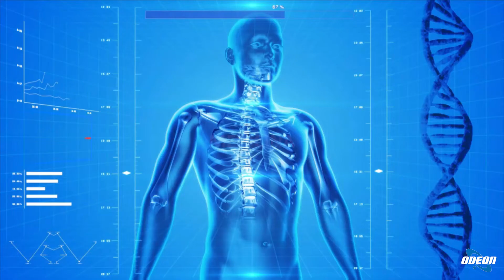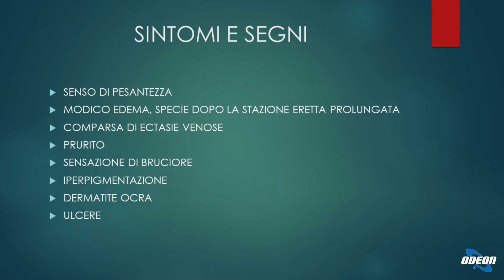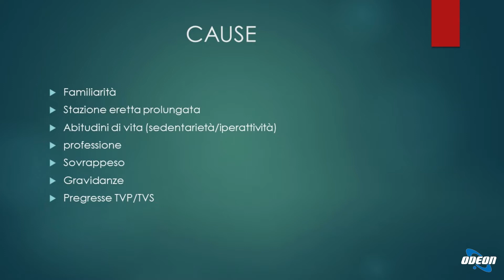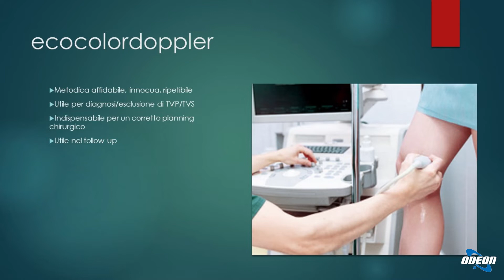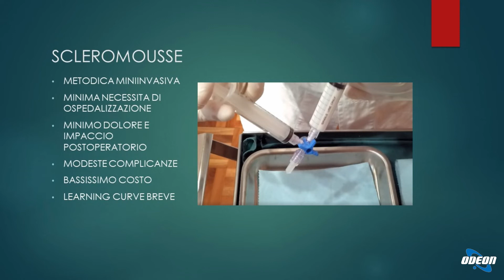Prof. Dott. Elio Cesareo: Sindrome Vari cosa Degli Arti Inferiori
In questa puntata si è parlato della sindrome varicosa degli arti inferiori, con focus sulla diagnosi e il trattamento. Sono stati illustrati i sintomi tipici, le cause legate allo stile di vita moderno e ad altri fattori come l'obesità, la gravidanza e l'uso di ormoni. Sono state discusse le opzioni terapeutiche, dalle calze elastiche alla chirurgia, con particolare attenzione alla schiuma sclerosante come tecnica efficace e sicura. È stato sottolineato l'importanza del follow-up e della collaborazione tra medico e paziente per garantire il successo del trattamento. Un ringraziamento al dottor Elio Cesareo per le chiare e rassicuranti spiegazioni sull'argomento.